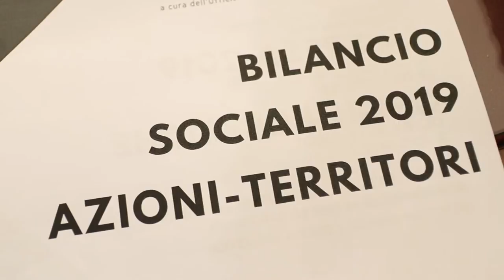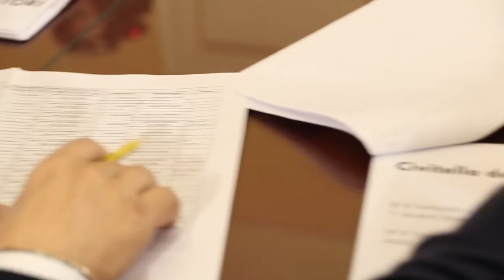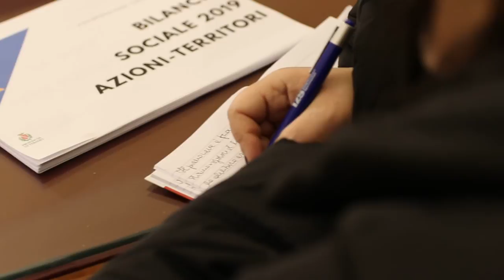Provincia Teramo: più attenzione ai territori e si torna ad assumere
Bilancio di fine anno in Provincia di Teramo. In questi ultimi 12 mesi l'ente ha impiegato somme considerevoli per interventi su opere pubbliche e viabilità mentre dal 2020 si potrà tornare ad assumere. La preoccupazione più grande in questo momento è il blocco dell'autostrada A14 che sta creando enormi problemi al territorio.